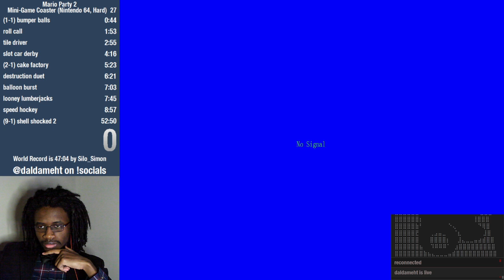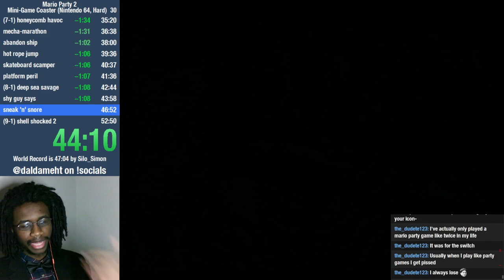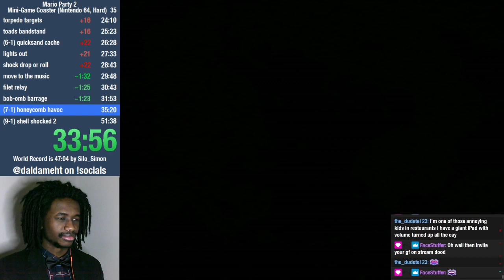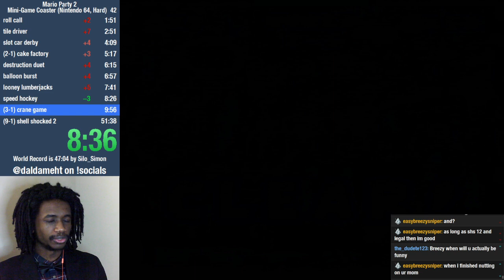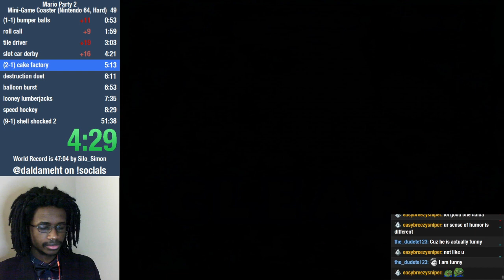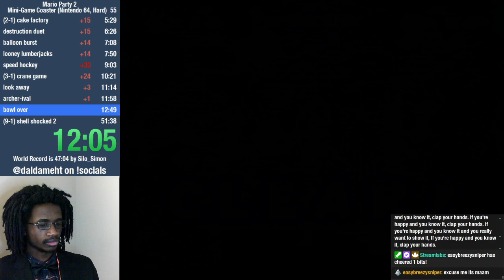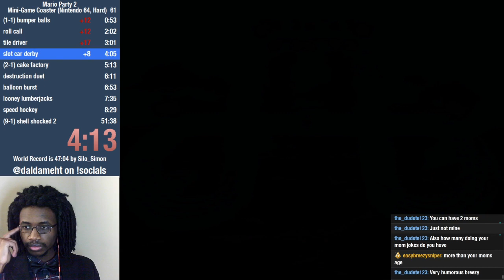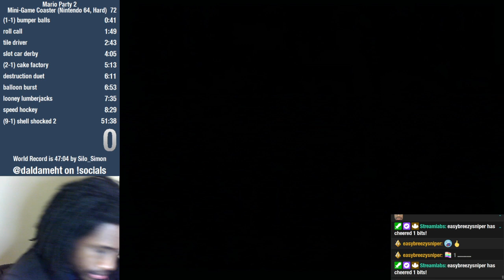3/3/21 VOD [im a master of diagonals, fuck being straight]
one pb, thats it, and i chillax relax at the end -- Watch live